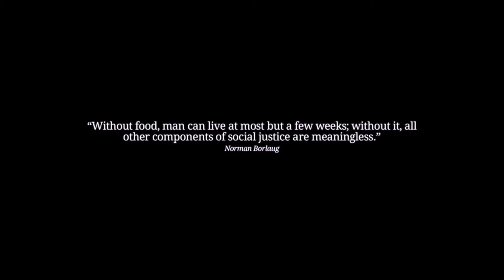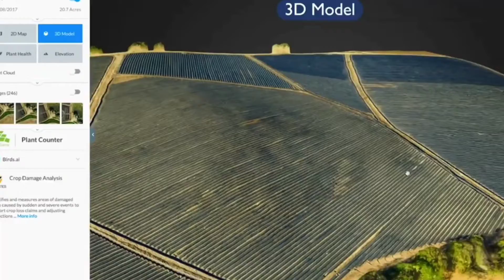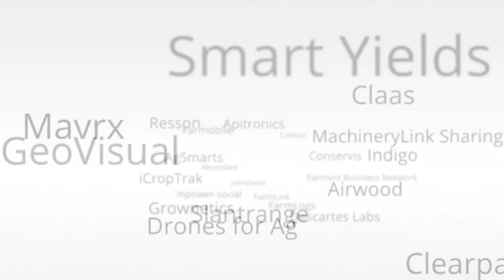Future Of Work : Innovation In Agri Sector - E-Conclave || SIIB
“The value of an idea lies in the using of it.“ -Thomas Edison.

While we step into the future driven by technology and innovation, the transition of agriculture to ensure food supply becomes inevitable. As Smart Farming technologies change the landscape of agriculture, there is still a long way to ensure sustainable, safe, and sufficient food systems.

Join us and witness the second day of the ongoing E-Conclave. A two-day virtual session where great personalities and eminent speakers give valuable views and engage with society and academia.